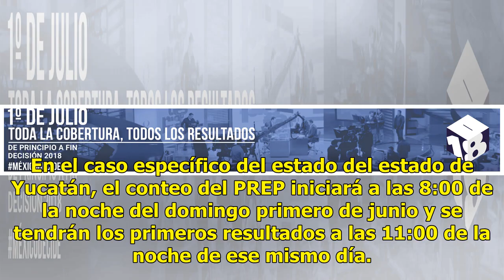Aquí podrás ver todos los resultados del PREP en Yucatán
En este enlace podrás ver todos los resultados del Programa de Resultados Electorales Preliminares para el estado de Yucatán en tiempo real. El PREP, o Programa de Resultados Electorales Preliminares, es un sistema pensado para dar a la ciudadanía los resultados preliminares de las elecciones federa...